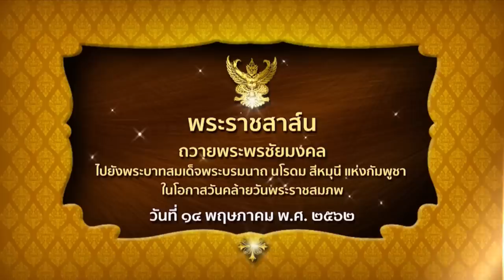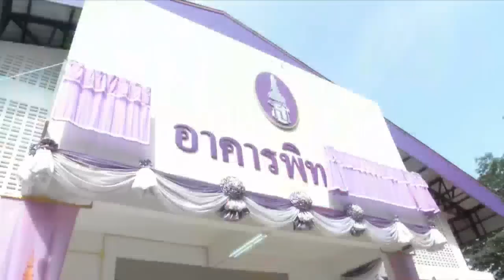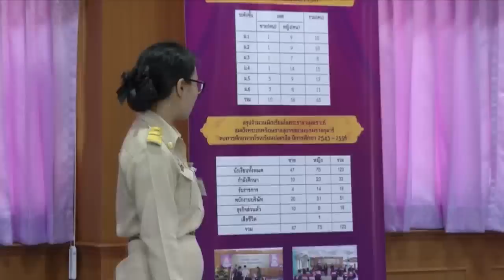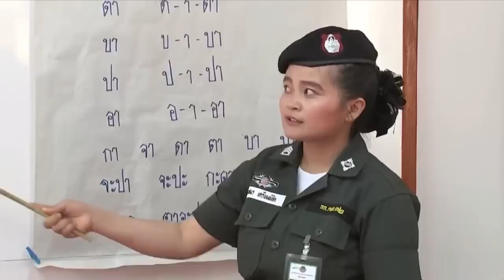ข่าวในพระราชสำนัก วันอังคารที่ 14 พฤษภาคม พ.ศ.2562